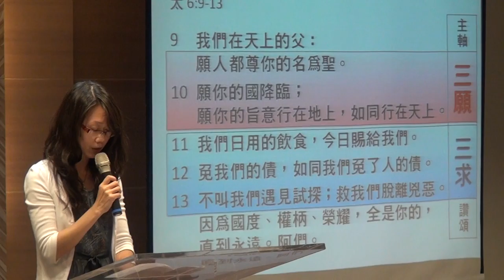20150920華語禮拜214655祈禱